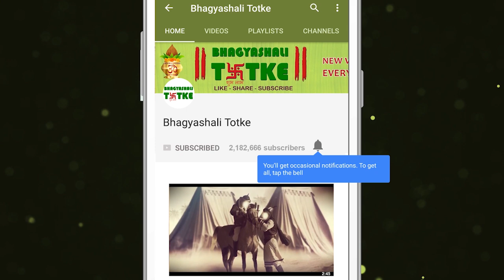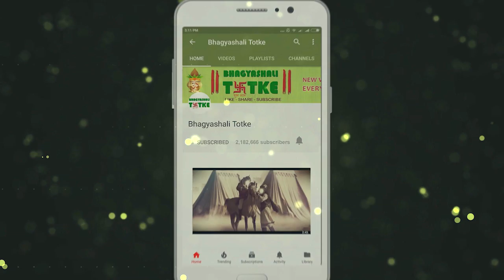Aaj Ka Rashifal | 12 June 2019 | तुला राशिफल | Daily Rashifal । Dainik Rashifal | today horoscope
आप एकबार पुन: दीर्घकालिक स्वप्न पर कार्य करने का प्रयास कर सकते हैं। कभी भी देरी नहीं है। वास्तव में, आपको अपने सपनों को पहले की अपेक्षा पूरा करना अधिक आसान हो सकता है। आज आपको अपने सार्वजनिक जीवन और घरेलू जीवन के बीच आपको संघर्ष का सामना करना पड़ सकता है। इस संघर्ष की वजह से कुछ पेचीदा परिस्थिति उत्पन्न होने की संभावना बनती है। दोनो के बीच योग्य संतुलन बनाएं रखना महत्वपूर्ण होगा। आज आप प्रेम में भाग्यशाली होंगे। आप सबसे ज्यादा खुश और प्रसन्नचित्त होंगे। आपकी शांत रहने की प्रवृत्ति ऐसे किसी भी विरोध को दूर कर देगी जो आपके प्रेम प्रस्ताव के प्रतिसाद में किए जा सकते हों।
You can try to work on a long time dream again. There is never a delay. In fact, you may find it easier to fulfill your dreams than before. Today you may have to face the struggle between your public life and your domestic life. Because of this conflict, there is a possibility of some intriguing circumstances to arise. It would be important to have a balanced balance between the two. Today you will be lucky in love. You will be most happy and happy. Your tendency of being calm will remove any opposition that can be done in response to your love proposal.